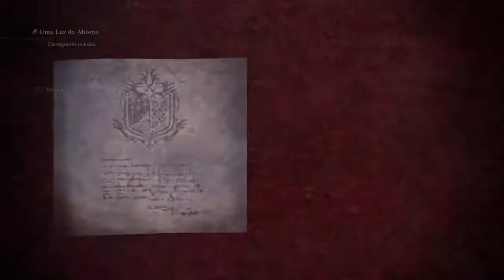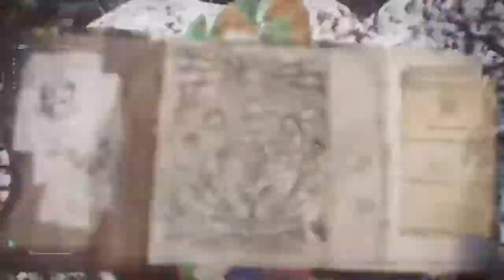Monster Hunter: World: Iceborne - Parte 21 - Nemielle